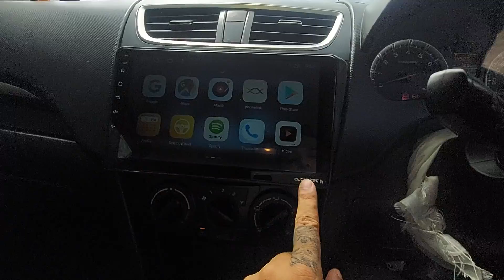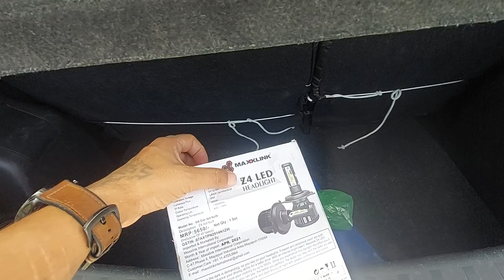MY FAV CAR MARUTI SWIFT MY SMALL DREAM CAME TRUE❤